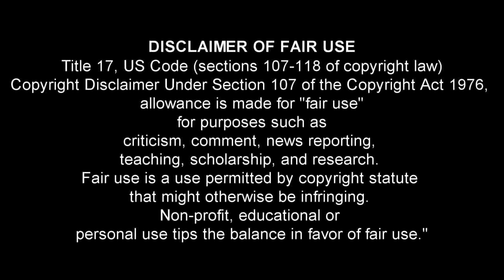THE MOST EPIC ATTACK ON SUPER ROBOT TITAN (Guren No Yumiya)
YOU HAVE RECIEVED A GIFT FROM ME, A COMMEMORATION FOR MY RETURN, BEHOLD THE ATTACK ON TITAN FULL THEME IN FULL ON ACTION

Mecha Anime List Below
GaoGaiGar
GaoGaiGar Final
Gurren Lagann
Star Driver
Gaiking Legend Of Daiku MAryu
Maznikaiser
SRW OG THE INSPECTOR
Valverave The Liberator
Shin Mazinger Z
SKL MAzinaksier
DIEBUSTER
GETTER ROBO ARMAGEDDON
MACROSS FRONTIER
Brave Saga Videogame
G Gundam
Dancouga
HEROMAN
Combattler V
Kotetsushin Jeeg